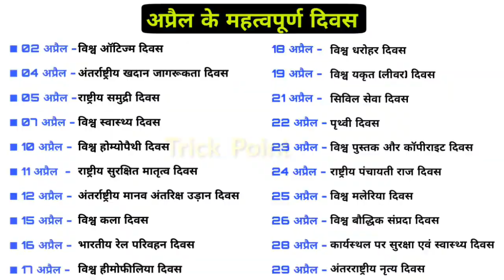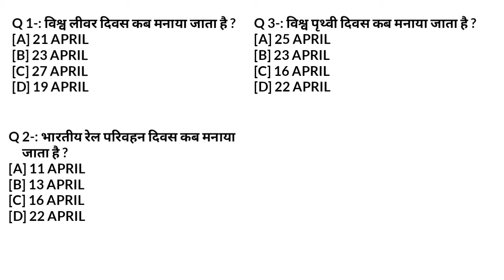Diwas trick / Important days trick / Divas trick / महत्वपूर्ण दिवस ट्रिक / Diwas yaad krne ki trick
diwas trick in hindi
Important days in hindi
Important diwas in hindi
Important days
Important diwas
Important days trick
Important divas
important days of January
important days of February
important days of march
important days of April
important days of may
important days of june
important days of july
important days of august
important days of September
important days of October
important days of November
important days of December
important days of year
important days and themes
Important days & themes
Important days & themes trick
Important days & themes in hindi
Important days & themes tricks
Important days & themes trick in hindi
Important days & themes trick in English
All Important days & themes
All Important days & themes trick
All Important days & themes in hindi
All Important days & themes tricks
All Important days & themes trick in hindi
diwas yad karne ki trick
महत्वपूर्ण दिवस
महत्वपूर्ण दिवस gk trick
महत्वपूर्ण दिवस याद करने की ट्रिक
महत्वपूर्ण दिवस ट्रिक
महत्वपूर्ण दिवस और थींम
महत्वपूर्ण दिवस ट्रिक pdf
सभी महत्वपूर्ण दिवस
जनवरी के महत्वपूर्ण दिवस
दिवस याद करने की ट्रिक
प्रमुख दिवस याद करने की ट्रिक
विश्व दिवस याद करने की ट्रिक
दिवस याद करने की ट्रिक short trick
सभी दिवस याद करने की ट्रिक
दिवस याद करने की शार्ट ट्रिक
प्रमुख अंतरराष्ट्रीय दिवस trick
प्रमुख राष्ट्रीय दिवस ट्रिक
प्रमुख राष्ट्रीय व अंतरराष्ट्रीय दिवस
प्रमुख राष्ट्रीय व अंतरराष्ट्रीय दिवस ट्रिक
प्रमुख राष्ट्रीय व अंतरराष्ट्रीय दिवस याद करने की ट्रिक
महत्वपूर्ण राष्ट्रीय व अंतरराष्ट्रीय दिवस
महत्वपूर्ण राष्ट्रीय व अंतरराष्ट्रीय दिवस trick
महत्वपूर्ण राष्ट्रीय व अंतरराष्ट्रीय दिवस याद करने की trick
mahatvapurn diwas in hindi
mahatvapurn diwas trick in hindi
mahatvapurn diwas trick
Diwas trick